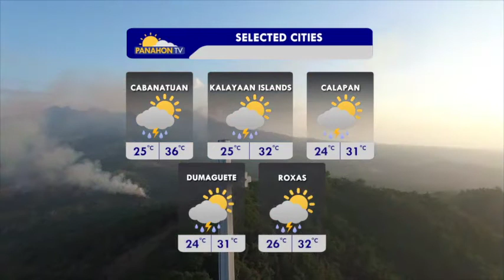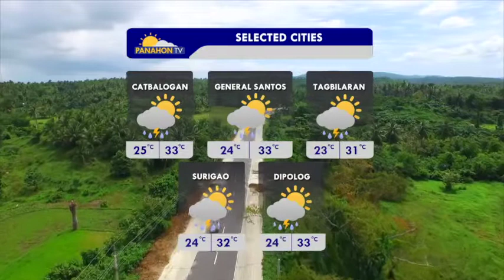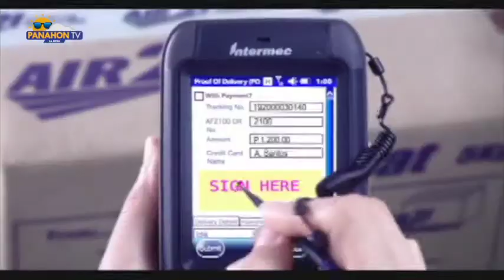Panahon TV sa DZRH | April 28, 2017 | 5:00PM